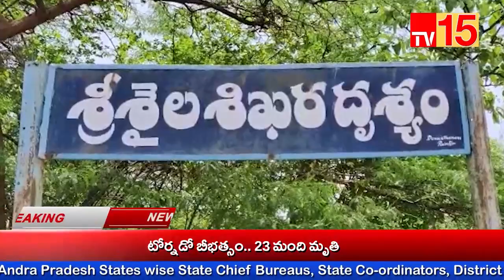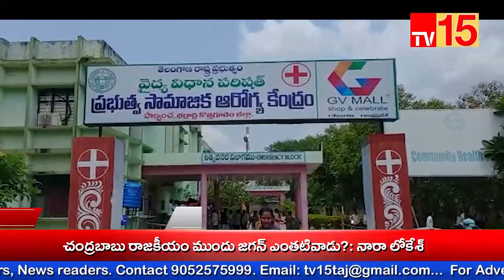TV15News//NEWS BULLETIN 27-03-2023